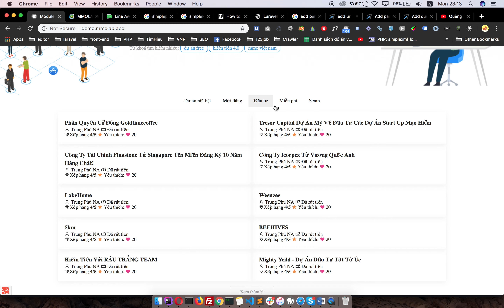Codethue.net - Ajax type paginate V2